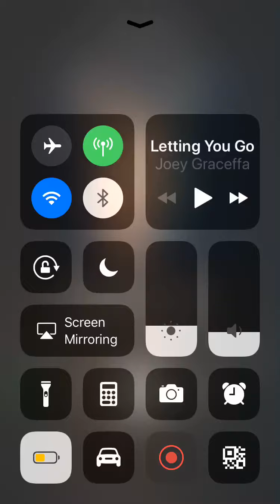Letting you go by: Joey Graceffa